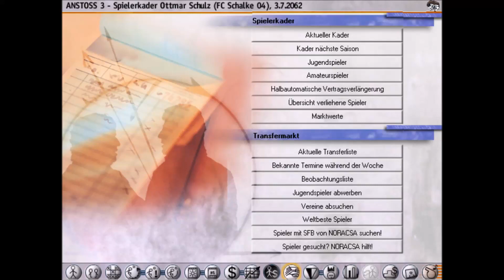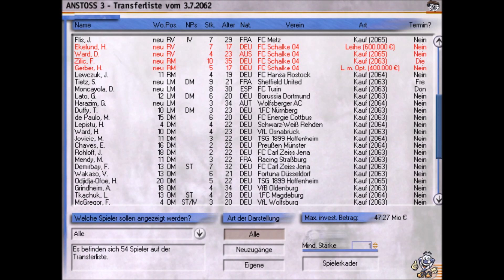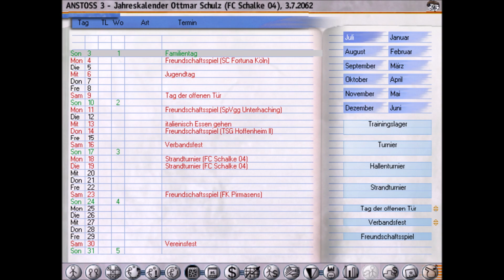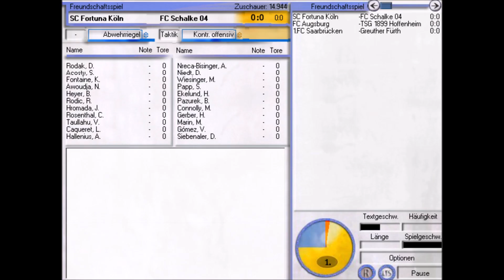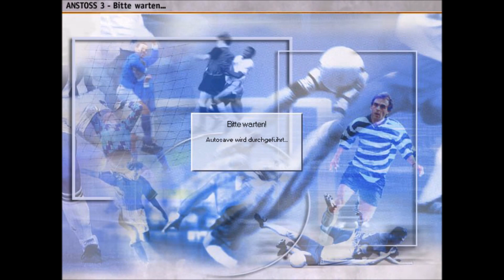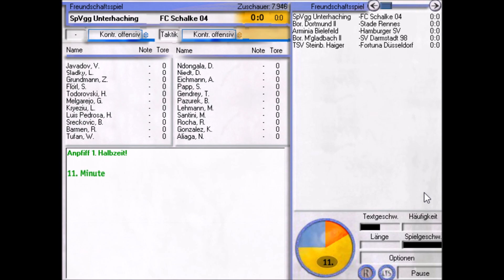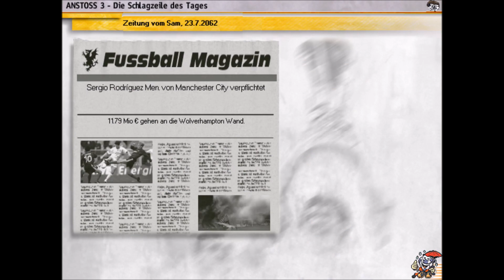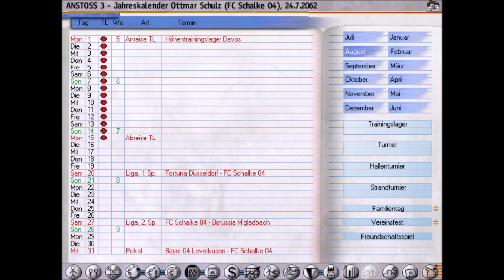Anstoss 3 #621 - Vorbereitung auf die Saison 2062/2063 | Let's Play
Wir absolvieren den ersten Part der Saisonvorbereitung!